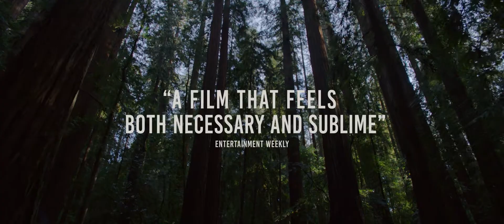Nomadland Trailer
Following the closure of a gypsum mine in the rural Nevada town she calls home, Fern (Frances McDormand) packs her van and sets off on the road. Exploring life outside conventional society as a modern-day nomad, Fern soon discovers a resilience and resourcefulness that present her with experiences unlike any she’s known before.

Coming soon to Brewery Arts, Kendal!